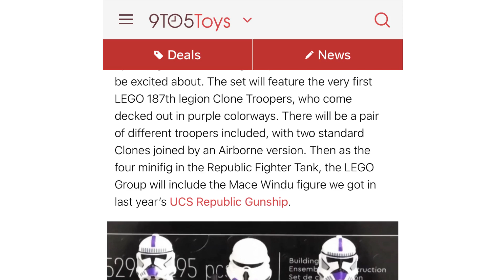LEGO Star Wars 187th Clone Trooper Leak - Real or Fake?? (Republic Fighter Tank 2022)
Hello everybody, today I wanted to discuss the recent leaked images of the LEGO Star Wars 187th clone troopers from the rumored Republic Fighter tank in summer 2022. While there is some skepticism, I want to give my thoughts on whether or not the images are real or fake.